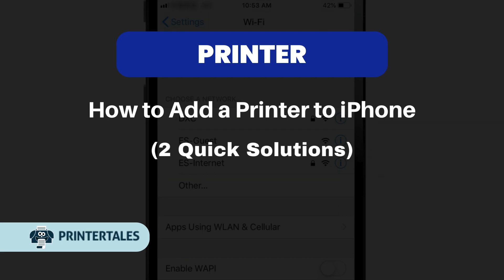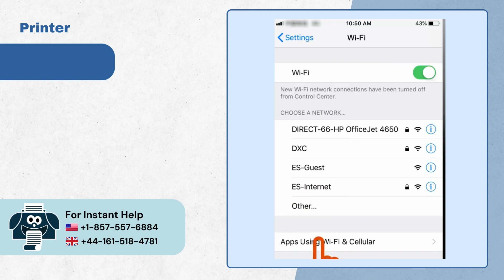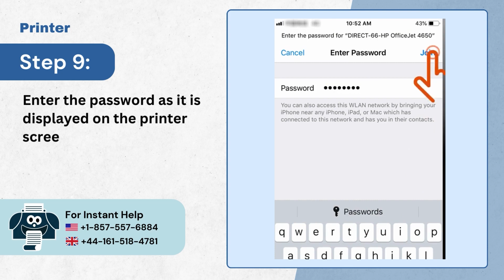How to Add a Printer to iPhone? | Printer Tales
Adding a printer on your iPhone, make sure that both devices are connected to the same Wi-Fi network. First, you have to see that your printer supports AirPrint, then update the iPhone’s iOS to the latest version.

Are you having trouble adding a printer to your iPhone? Don’t worry! We are here to provide the best possible solutions. This video walks you through the two quick solutions that help you add a printer to your iPhone.

Solution 1: Via AirPrint (00:00:05 - 00:00:59)
Solution 2: Via wi-fi direct (00:01:00 - 00:02:10)

Watch the video till the end so that you can add a printer to your iPhone.

Are you still facing trouble in adding a printer to your iPhone?

If you would like to get in touch with us, visit our

We are looking forward to helping you add a printer to your iPhone.